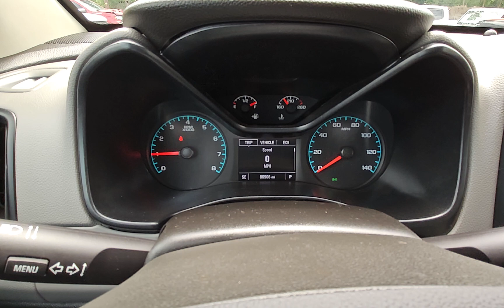2019 Chevrolet Colorado STK#1120 // Replica Auto Sales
STK # 1120
Key # 54
2019 Chevrolet Colorado
3.6L V6 Auto 4x4
86,906 miles
Light front driver side damage
Runs and drives on lot
$14,995